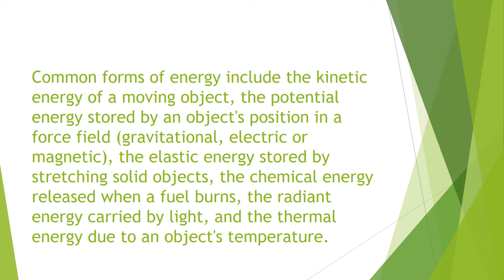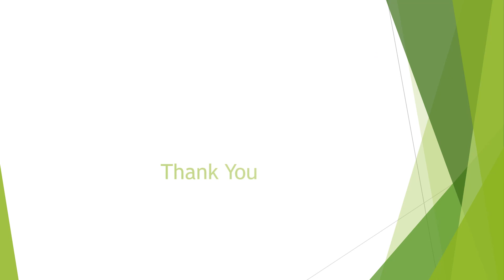Energy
بحث للطالب محمد علي جعفر الأول متوسط